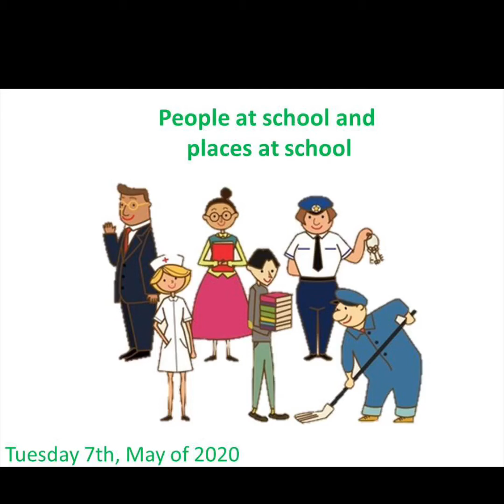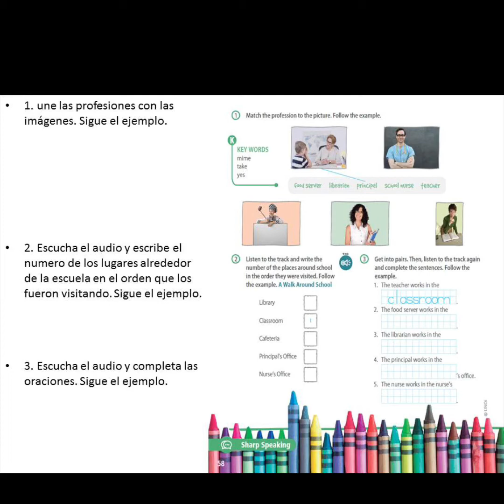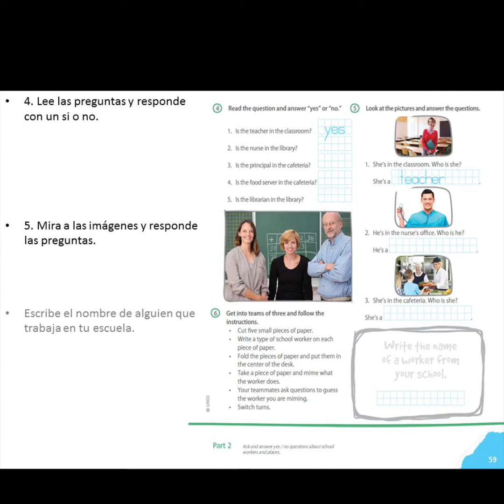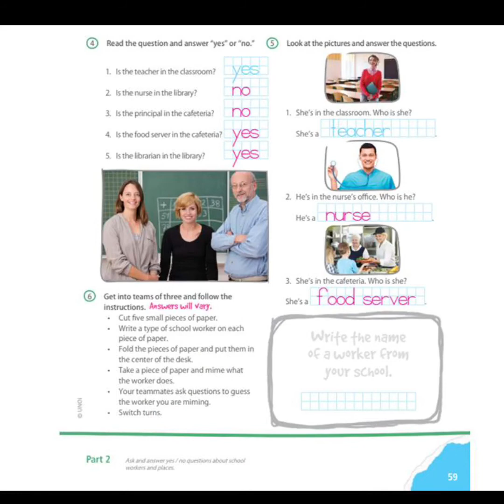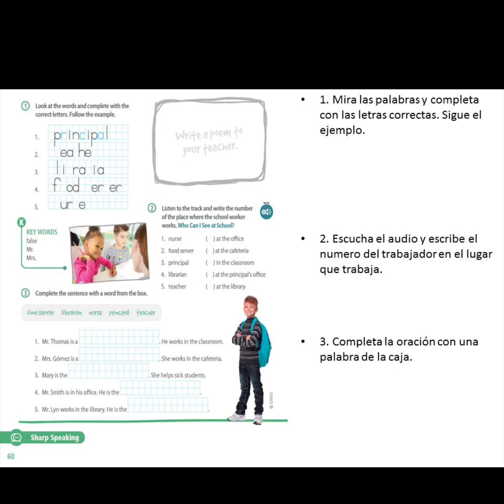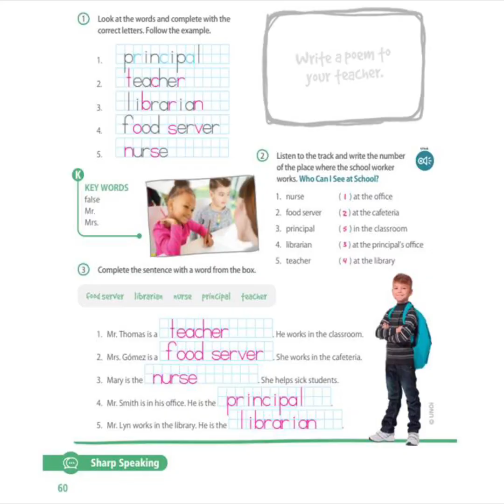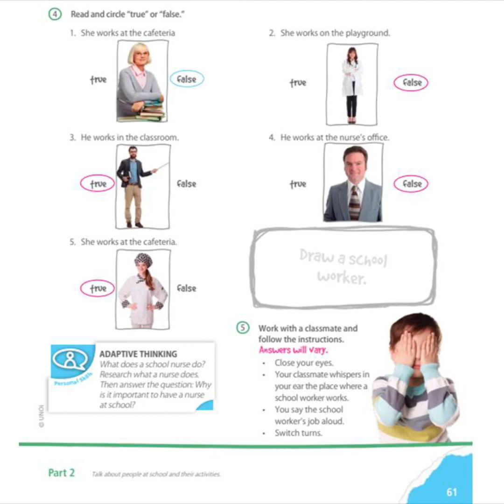Thursday 05/7/2020 - English - 1nd Grade